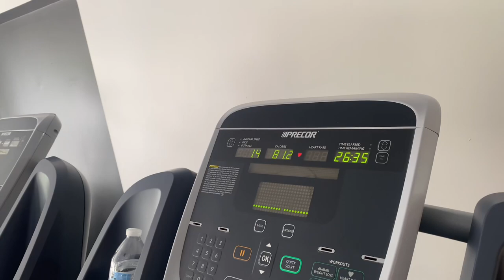Vlog- 😍Bath & Body Works Haul, Making At Home Pizza 🍕 & More!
Yeah yeah I missed the Bath & Body Works $4.95 Everyday Luxury Perfume Spray Dupes..😫but I did manage to catch their $5.95 sale but only could get my hands on 2 of their luxury dupes.. ok! Anyway I also brought other items from them so we will have a haul perfumedupes haul. Also in this vlog J and I will be making at home pizza 🍕.
So come and hang out with me and I hope you enjoy the vlog.